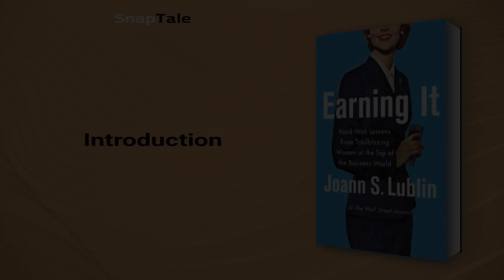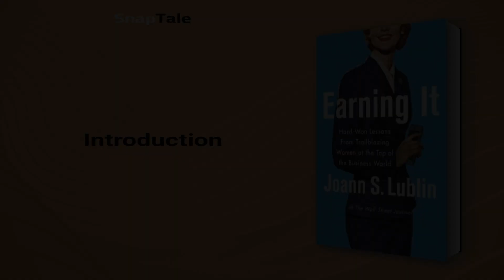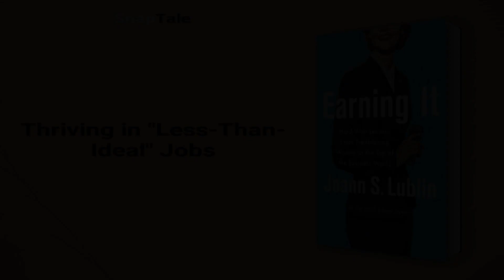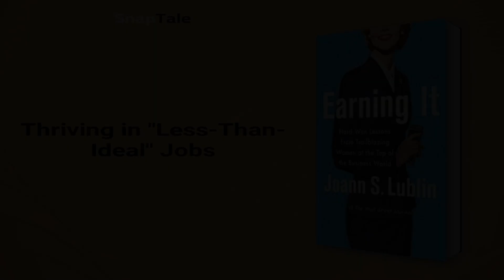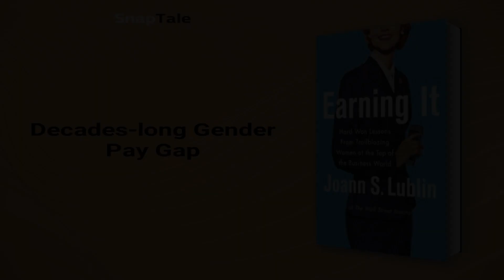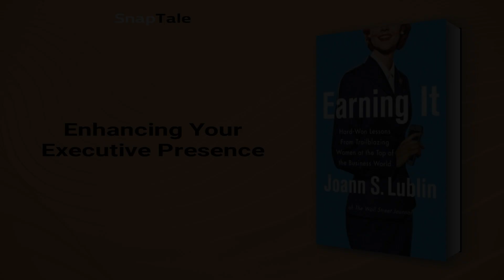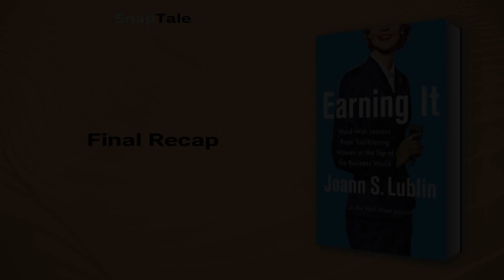Earning It by Joann S. Lublin: 10 Minute Summary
*BOOK SUMMARY*

TITLE - Earning It

AUTHOR - Joann S. Lublin

DESCRIPTION:
📖 In "Earning It", Pulitzer Prize-winning journalist Joann S. Lublin shares the stories of over fifty women who shattered the glass ceiling in various industries. With practical advice and valuable insights, this inspiring guide offers a compelling career compass for women at every stage of their professional journey.

TIMESTAMPS:
⌚ 00:00 Introduction
⌚ 01:07 Gender Equality in American Business
⌚ 01:51 Breaking Gender Stereotypes in the Workplace
⌚ 02:39 Thriving in "Less-Than-Ideal" Jobs
⌚ 03:51 Overcoming Workplace Sexual Harassment
⌚ 04:32 Decades-long Gender Pay Gap
⌚ 05:29 Risks, Challenges, and Success for Women in Leadership
⌚ 06:40 Career Challenges for Working Mothers
⌚ 07:27 Keys to Success with Men as Mentors
⌚ 08:12 Overcoming Gender Stereotypes
⌚ 08:41 Enhancing Your Executive Presence
⌚ 09:30 Final Recap